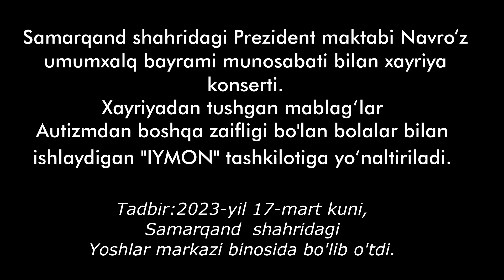"Maftuningman" filmi yangi talqinda" deb nomlanuvchi xayriya konserti